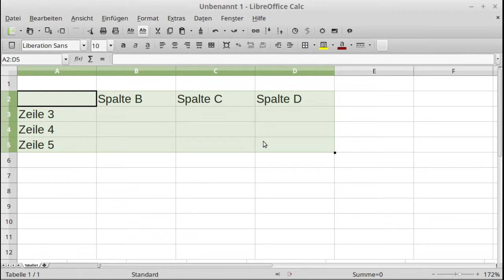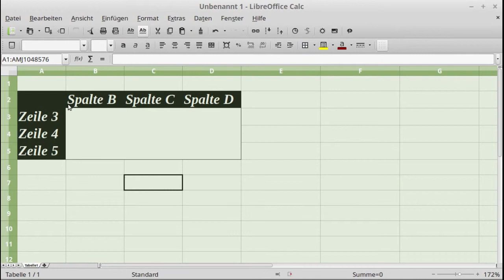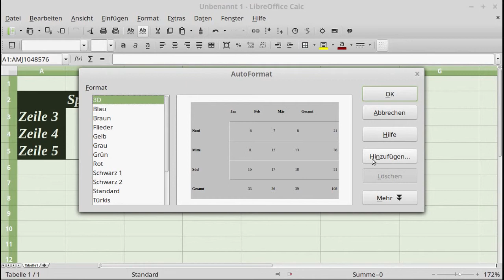LibreOffice - Calc - Autoformatierung von Tabellenbereichen (Autoformat)